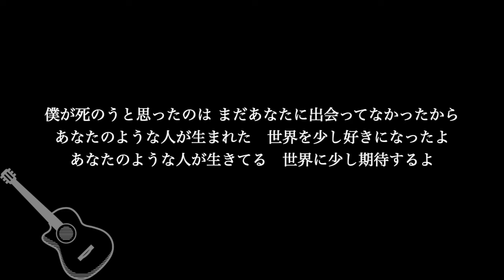【ギター伴奏カラオケ】僕が死のうと思ったのは / 中島美嘉【原曲キー】